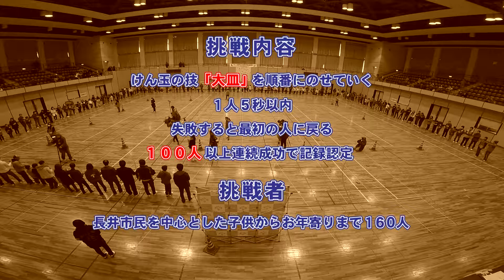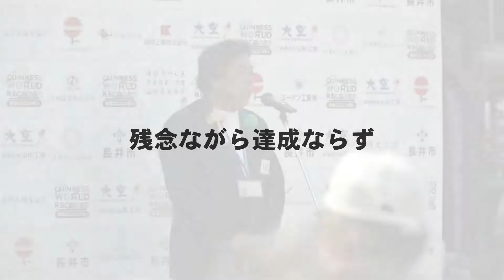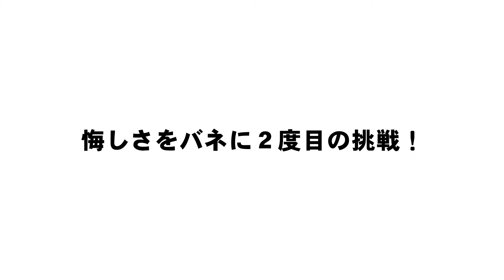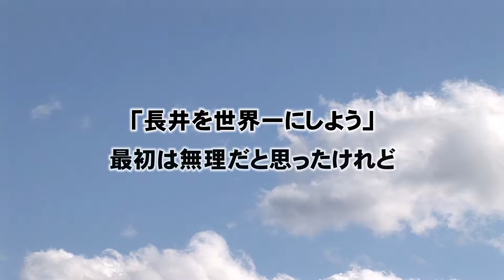「けん玉のふる里山形県長井市 世界記録への挑戦」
世界初！けん玉の技「大皿」を連続で１００人が成功させる挑戦！果たして結果は・・・。　競技用けん玉生産日本一の山形県長井市で“けん玉でまちおこし”を目的に、世界記録に挑戦しました。けん玉の一番大きい皿に玉をキャッチする「大皿」を連続１００人成功させる挑戦です。 子供からお年寄りまでの挑戦者が心をひとつにチャレンジ！挑戦を主催するグループ「べにばなレジェンド」、競技用けん玉「大空」製造販売元の山形工房、そしてけん玉をこよなく愛する長井市民による、熱い挑戦の記録です。